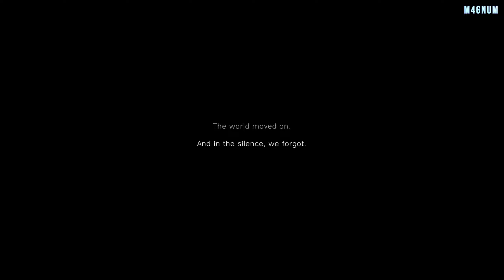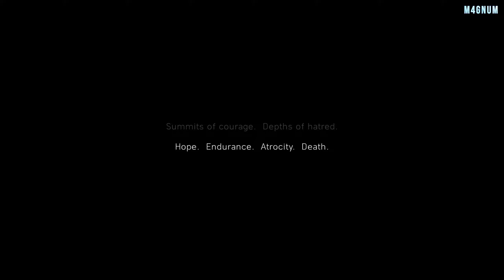BATTLEFIELD 5 Part 1 - My Country Calling (War Stories)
An introduction to the world of BATTLEFIELD V.

                   BATTLEFIELD V
Developer(s)   : DICE
Publisher(s)    : Electronics Arts
Series               : Battlefield
Engine              : Frostbite 3
Platform(s)     : PC, PS4, XONE
Release Date  : Nov 20, 2018
Genre(s)          : First-person shooter